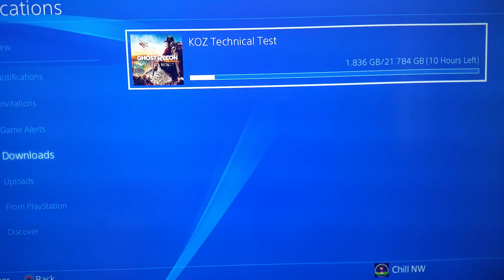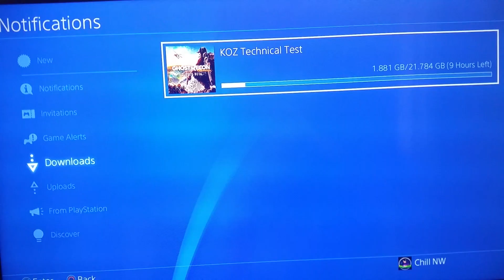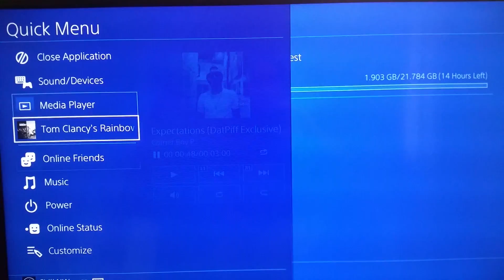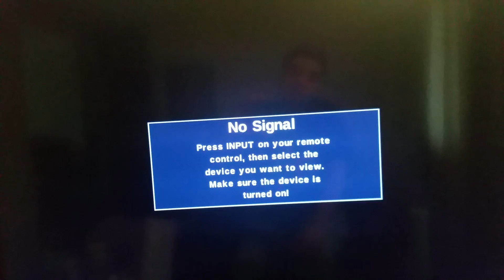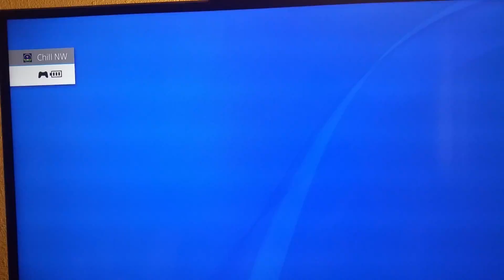PSN slow download fix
How to fix slow or insanely long downloads on Playstation Network.